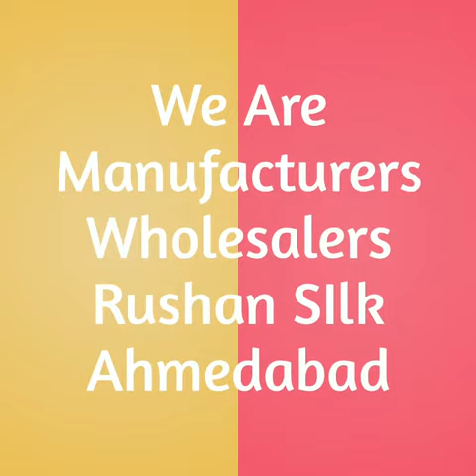Manufacturs Georgette Fancy Long Gowns Wholesalers Chandigarh Ludhiana Amritsar Punjab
*Hello,*
*I am Shahnawaz S Chhawniwala*

Rushan SIlk
From Ahmedabad, Gujarat

Brand Name *Ruseps*

We Are menufacturer/Wholesale Supplier Of Indian Catalogue Dresses / WESTERN / Gown / Kurti / Palazzo / Leggings / Patiyala

Full Catalogue And Singles Available @ Wholesale Rates

*✔Daily Broadcast Updates Through Whatsapp*

*✔Resellers &  wholesaller Most Welcome*

*✔We Deliver WorldWide*

*✔Stitching Facility Also Available*

💯%  LOW  PRICE

If u interested and u want our daily updated then plz Answer me

*Plain Dyed Rayon Fabric*
12kg- ₹38  Meter *Width 44"* Rayon
14kg- ₹41  Meter *Width 44"* Rayon
17kg- ₹63  Meter *Width 57"* Rayon
18kg- ₹67  Meter *Width 57"* Rayon
20kg- ₹87  Meter *Width 57"* Rayon

MOQ 620 Meter Parcel Pack

*Discharge & Porcian Print Rates*
12kg Printed Rayon ₹53 Width 44"
14kg Printed Rayon ₹60 Width 44"
17kg Printed Rayon ₹75 Width 58"
18kg Printed Rayon ₹81 Width 58"
20kg Printed Rayon ₹97 Width 58"

MOQ 660 Meter Parcel Pack

*Gold Print*
12kg printed Rayon ₹51 Width 44" Gold Print
14kg printed Rayon ₹58 Width 44" Gold Print

*Cotton printed fabrics Heavy Quality 116gram*
92*80 Cotton Printed fabrics ₹43 Width 44"
92*80 Cotton Slub Print ₹44 Width 44"

*All Product L- 95*
*Payment terms- Advance*

Also Available Cotton Printed Fabrics

Plz Contact Wholesalers Retailers Agent All India Supply,
From
*Rushan Silk Ahmedabad*
Also Available Below Product Only Wholesale Deal

We Are Manufacturers Kurtis Tops Gowns Palazzo Patiyala More Product Plz

*Rushan Silk*
Shop No.17 Lokhandwala Complex Patel Maiden Danilimda Ahmedabad 380028